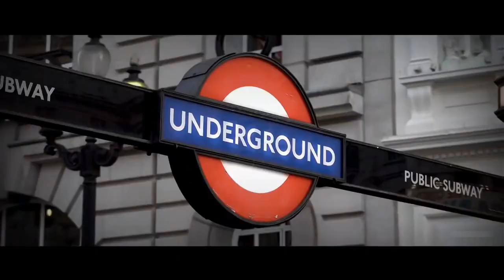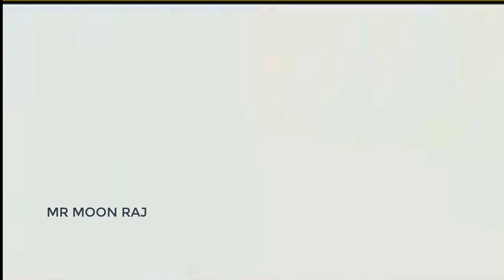RAMBO - Official Trailer - Tiger Shroff Upcoming Next Level Movie Rambo Latest Update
RAMBO - Official Trailer - Tiger Shroff Upcoming Next Level Movie Rambo Latest Update . cast by tiger shroff.

The video contains latest Update of rambo Movie .

Hexy Rise Star is a web channel intended to promote cinema through films review, interviews, discussions, video essays and analytical compilations. It is intended primarily for the purpose of encouraging informed discussions, criticism and review of cinema and towards such purpose the programs use short extracts of cinematography films, sounds recording and photographic works. These clips and extracts are of a minimal nature and the use is not intended to interfere in any manner with their commercial exploitation of the compete work by the owners of the copyright. The use of works are in compliance with the fair dealing exception provided under Sec.